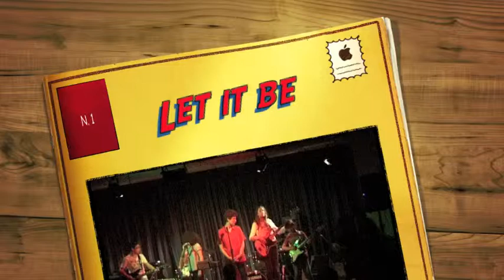Let it be - Ass. Cult. "Musica Musica"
Saggio di fine anno della sezione pop-rock dell'Associazione Culturale "Musica Musica" di Ispra.
Ispra, 10 giugno 2011